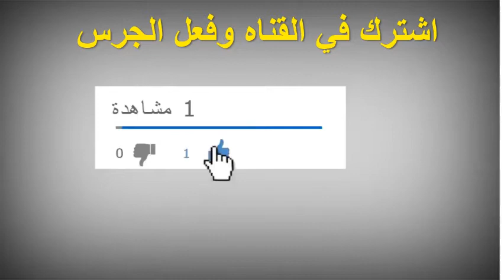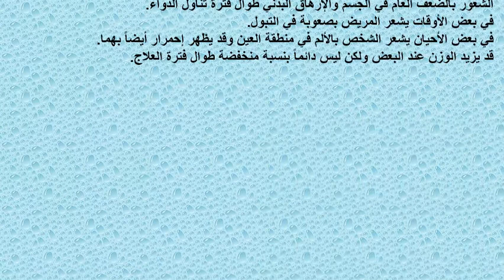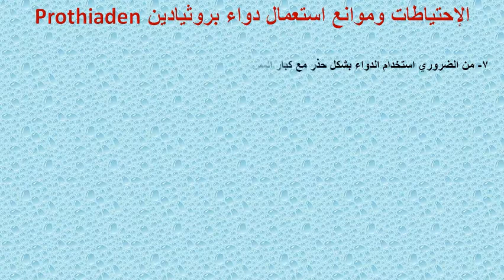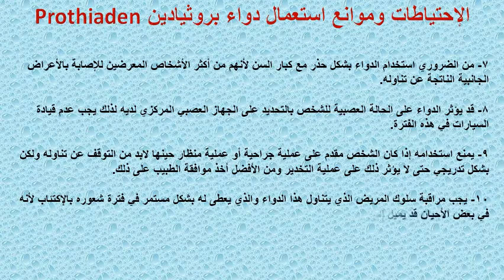بروثيادين prothiaden لعلاج الإكتئاب وآلام الأعصاب والقلق ونوبات الهلع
يعتبر دواء بروثيادين Prothiaden من أدوية علاج الإكتئاب الثلاثية ويعمل هذا الدواء على زيادة تركيز كل من مادتي السيريتونين وكذلك مادة النور أبيفرين التي توجد في الجهاز العصبي للإنسان، ويساعد ذلك على تحسين الحالة المزاجية
علاج القلق ونوبات الهلع